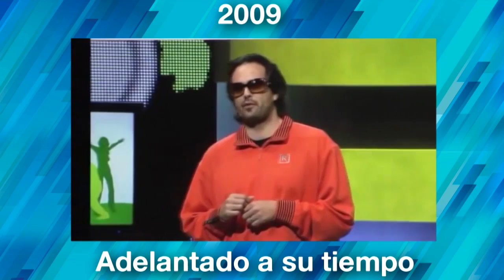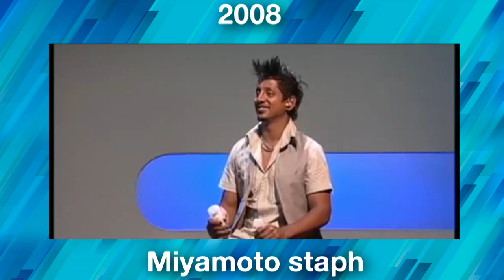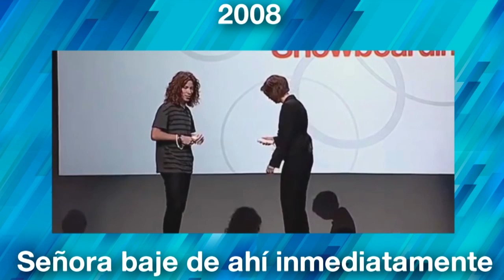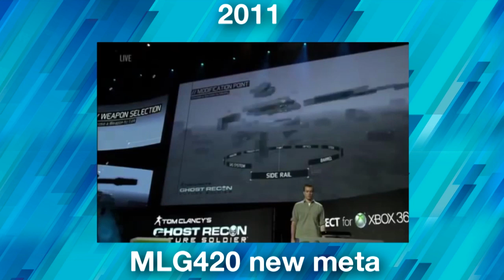Das Putten Mierden Deluxe 1x30: Lo peor del E3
Nuestro querido compañero Trollaso se ha propuesto sacar a la luz los trapos sucios de la feria del E3 a lo largo de su historia.